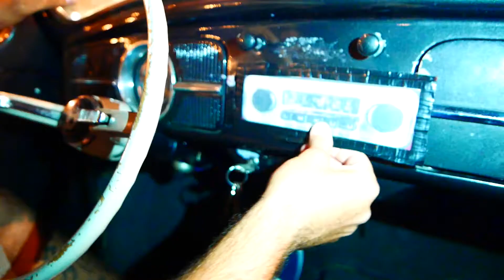Van Nuys Blvd Cruise Night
Cruising around Van Nuys Blvd in the Valley with the German Rejects.